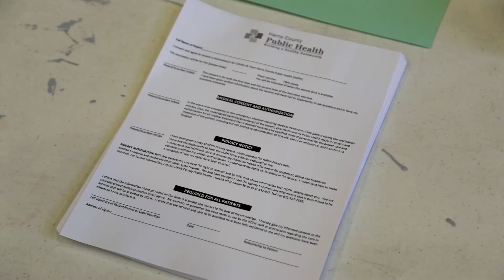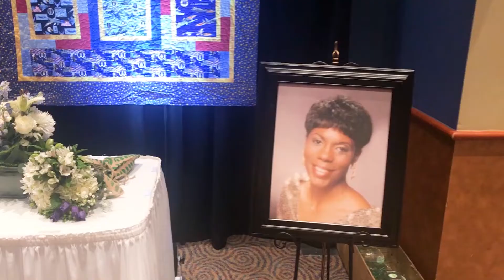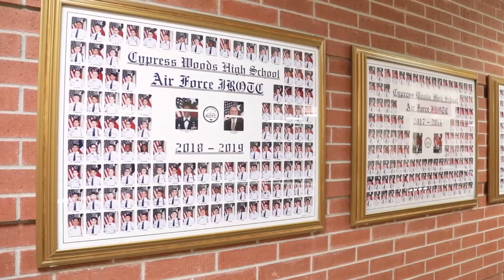CDub Today // Season 3, Episode 9 // Cypress Woods High School